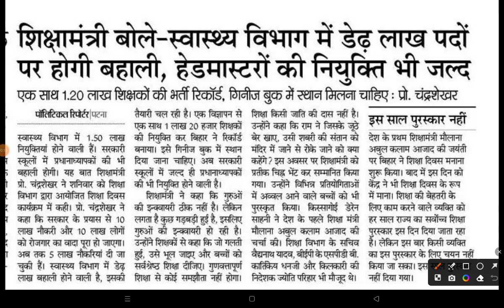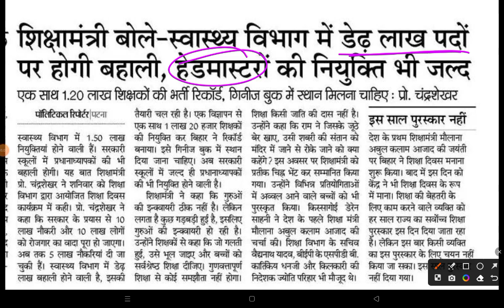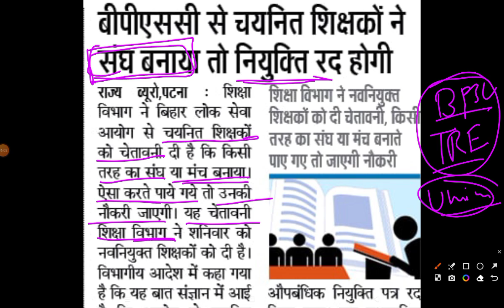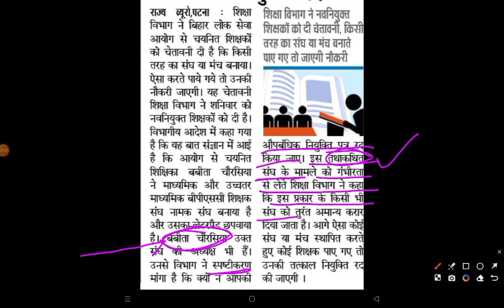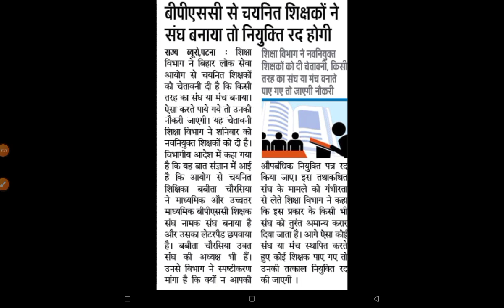1 लाख 50 हजार स्वास्थ विभाग नई भर्ती | HEAD MASTER VACANCY | BPSC आदेश दिया संघ न बनाये नौकरी जाएगी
1 लाख 50 हजार स्वास्थ विभाग नई भर्ती | HEAD MASTER VACANCY | BPSC आदेश दिया संघ न बनाये नौकरी जाएगी